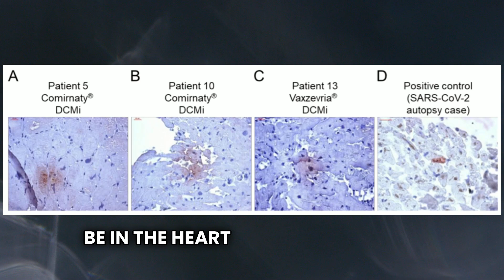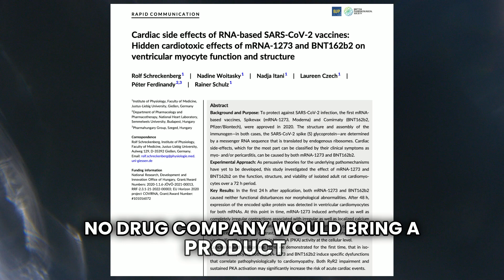COVID-19 Vaccine Cardiotoxicity--mRNA and Spike Protein Found in Human Hearts, Dr. Peter McCullough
Internist and cardiologist Dr. Peter McCullough on stage in the Art of War Series 2024 in Chattanooga, TN, describing the peer-reviewed studies that have found vaccine mRNA in the human heart.  The mRNA produces Spike protein within cardiac tissue provoking inflammation and causing damage.  In vitro studies additionally have found direct cardiotoxicity of both Pfizer and Moderna products on human cardiomyocytes.  McCullough describes papers from Krauson, Baumeier, and Schreckenberg.  Such studies were skipped during rushed development of the COVID-19 vaccines.  Courtesy Calvary Chapel, Chattanooga, TN.

References:

Krauson AJ, Casimero FVC, Siddiquee Z, Stone JR. Duration of SARS-CoV-2 mRNA vaccine persistence and factors associated with cardiac involvement in recently vaccinated patients. NPJ Vaccines. 2023 Sep 27;8(1):141. doi: 10.1038/s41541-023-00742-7. PMID: 37758751; PMCID: PMC10533894.

Schreckenberg R, Woitasky N, Itani N, Czech L, Ferdinandy P, Schulz R. Cardiac side effects of RNA-based SARS-CoV-2 vaccines: Hidden cardiotoxic effects of mRNA-1273 and BNT162b2 on ventricular myocyte function and structure. Br J Pharmacol. 2024 Feb;181(3):345-361. doi: 10.1111/bph.16262. Epub 2023 Nov 22. PMID: 37828636.